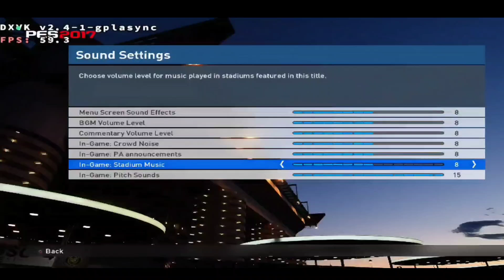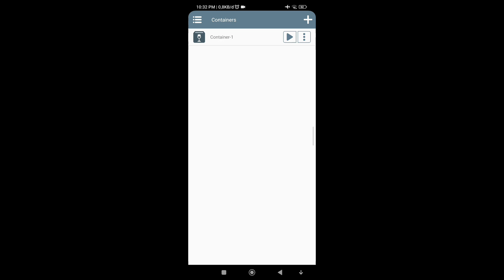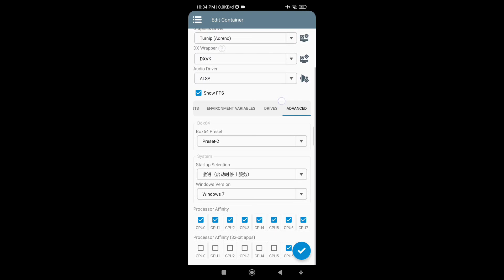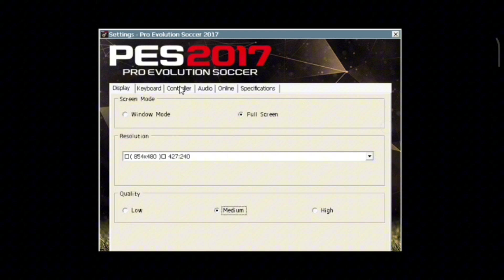Update Setting Winlator Amod 9.0 PES 2017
Thanks to..
🌐 FOXRAIN  BLOG 🌐
®️ Support : ExaGear, Winlator

🌐 Brunodev85 GITHUB
®️ Support : Winlator(Brunodev85)
®️ Language : English

Info My device

Poco X3pro No root

Ram 6/128

Android 12

Rom Miui 13

📝 Info apk
Winlator-9.0-Amod2fix_LuAI

📝My patch

Stadium cpk

Ball cpk